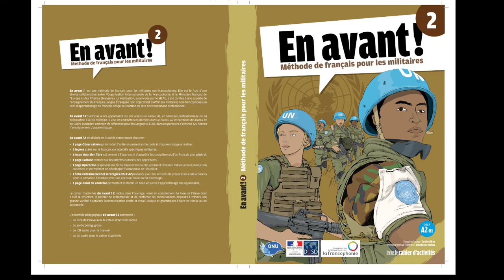OIF Tome 2 Transcription Enregistrements Piste 38 numero 5 Page 81